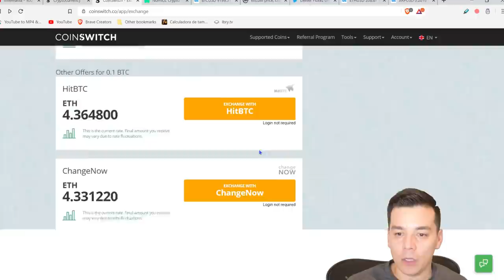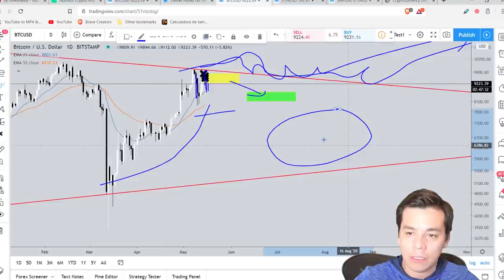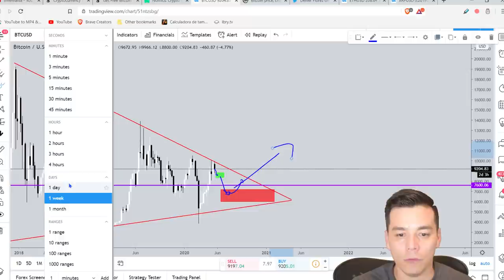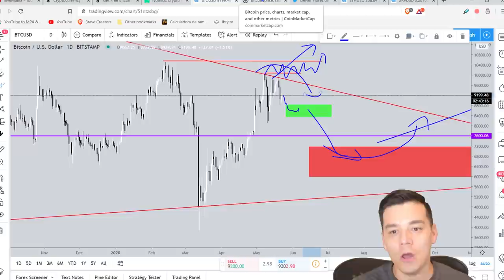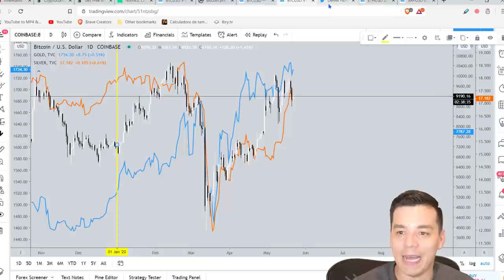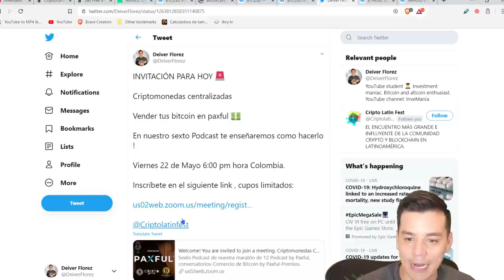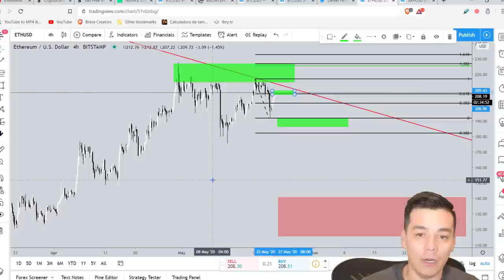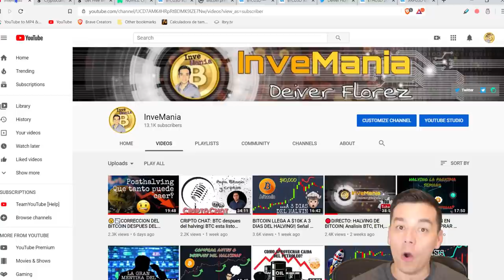BTC CAE ESTA SEMANA! Puede llegar a $7600? |Analisis de ETH, XRP, Oro y Plata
Proyeccion de Bitcoin, Ethereum y Ripple para la proxima semana.